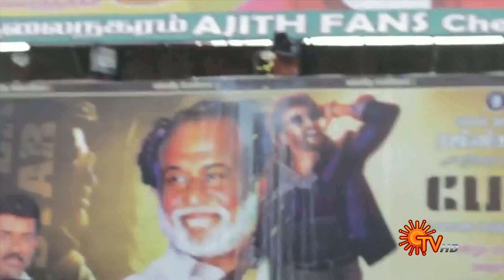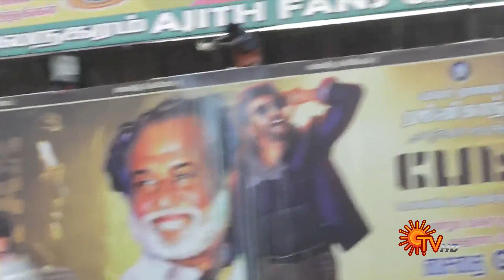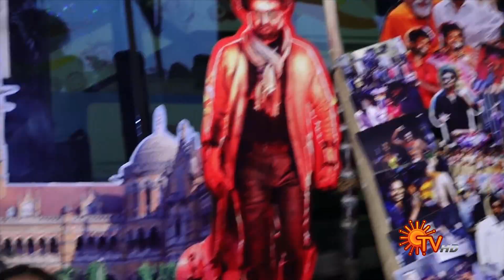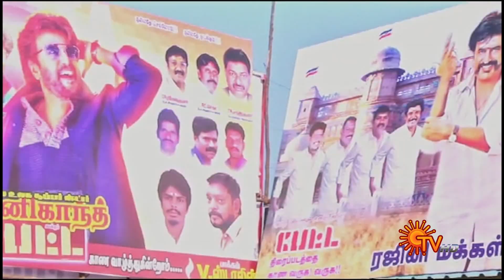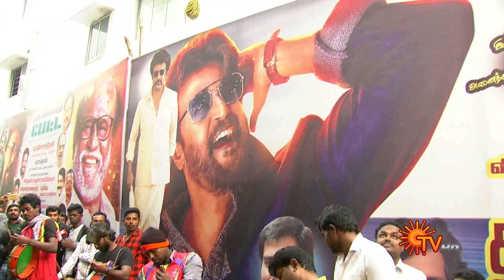Petta Parak | Pongal Special | 15 January 2019 | Sun TV